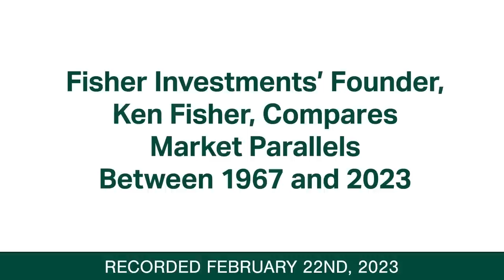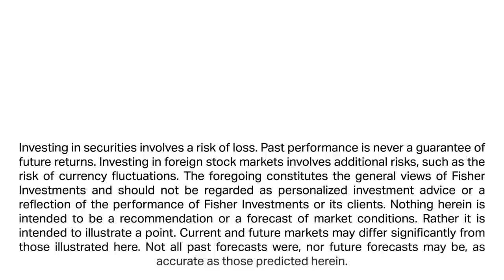Fisher Investments’ Founder, Ken Fisher, Compares Market Parallels Between 1967 and 2023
Fisher Investments’ founder, Executive Chairman and Co-Chief Investment Officer Ken Fisher believes the stock market performance during 1966 and 1967 could signal what to expect from stocks in 2023. Ken compares important similarities between the 1966-67 period to 2022-23 in terms of social, political, and economic factors. For example, both periods feature a spike in interest rates tied to fears of high inflation, spending on social programs, and an expensive regional war dominating news cycles. Just like the 1966 market downturn was followed by a strong bull market the next year, Ken believes the 2022 bear market will likely be followed by a strong 2023 as investor concerns fade.

Ken also says this year’s pervasive economic recession fears remind him of 1967. While recession in 2023 is still possible, the same recessionary fears occurred in 1967, yet no recession unfolded. So, while 2023 may not be another ‘Summer of Love’, Ken thinks positive market surprises lurk just beyond the horizon.